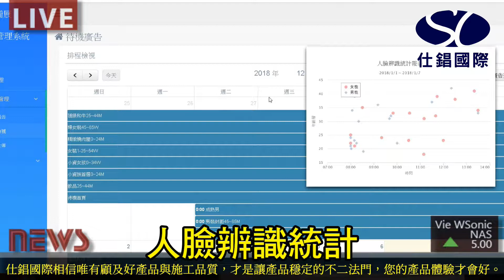【SimonBoss來開講 EP.05】智能播放系統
下了大筆的廣告宣傳費用，顧客依然不買單嗎🤔
其實，面對不同的客群做精準行銷，才是真正有效的行銷宣傳方式👍

有實體店面的您，千萬不要錯過這款【智能辨識播放系統】👀收集大數據做分析，才不會將行銷宣傳費用丟入茫茫大海裡🌊

心動的您可以私訊、LINE、電話，我們等您唷❤
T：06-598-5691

Simon Boss用心製作與分享每一個影片❤